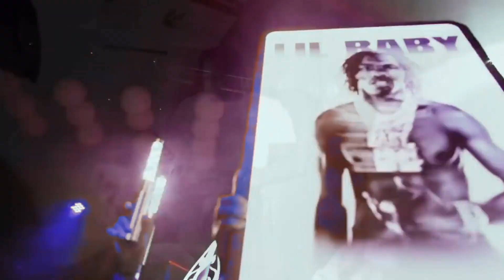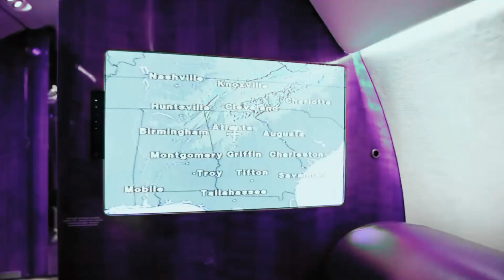Lil Baby - Wait A Minute (Chopped & Screwed)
Another 'Slowed Up Not Slowed Down' Mix By DJ Go CrayZ
If you enjoy Chopped & Screwed music!